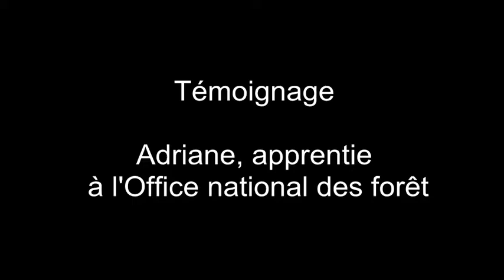Garde forestier : témoignage d'Adriane apprentie à l'Office national des forêts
A l'occasion du Mondial des métiers 2014, nous avons rencontré Adriane Nivel, apprentie à l'Office national des forêts. Elle partage son expérience en tant que femme dans un métier principalement exercé par des hommes.